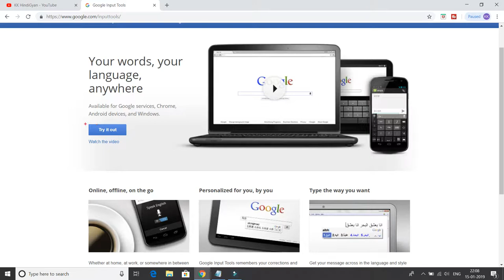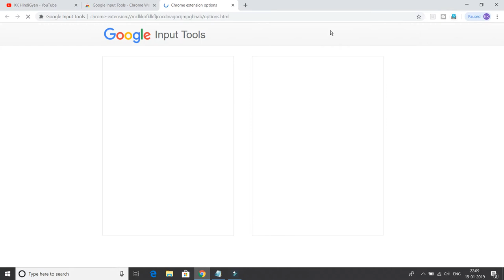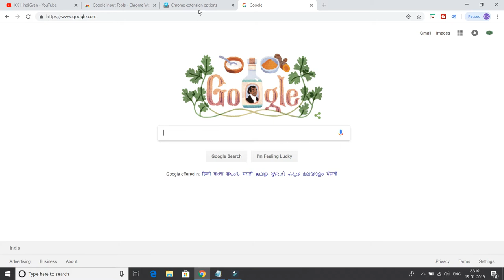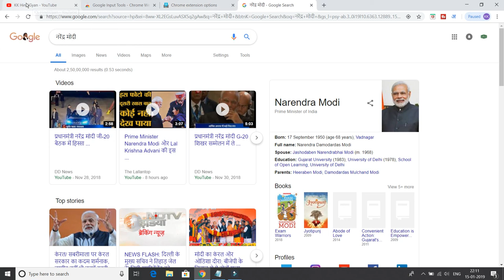English Keyboard Se Hindi main Kaise Type Kare?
About this Video:
हेलो फ्रेंड्स, KK HindiGYan  यूट्यूब चैनल में आपका स्वागत है इस वीडियो में आप से सीखेंगे इंग्लिश कीबोर्ड से हिंदी में कैसे टाइप करें  ?